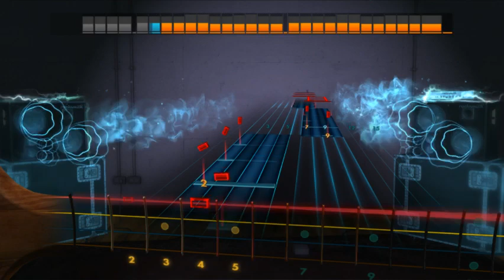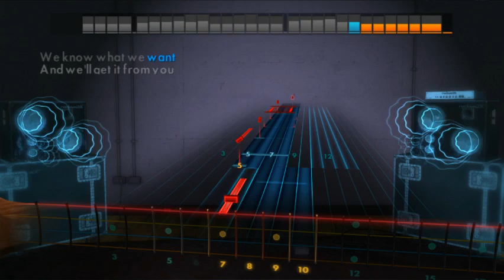Andrew W K Party Hard